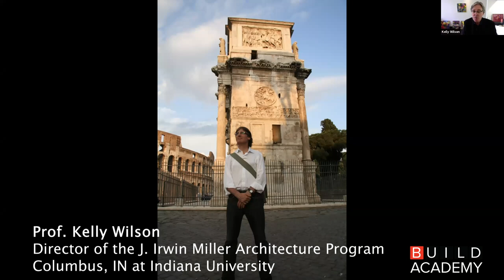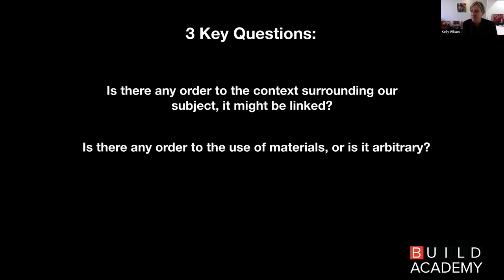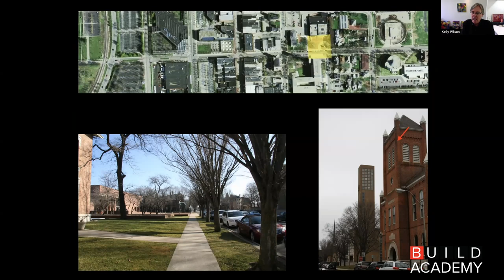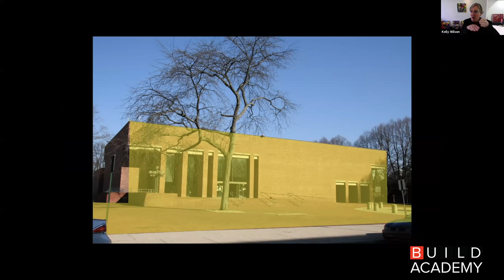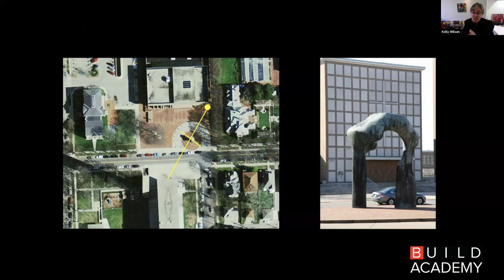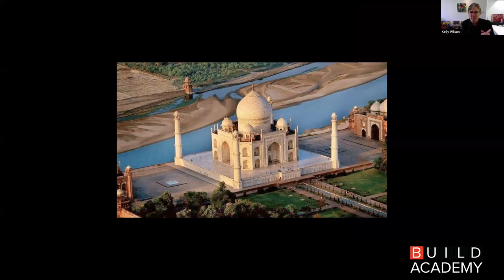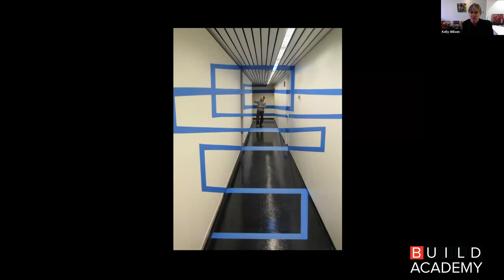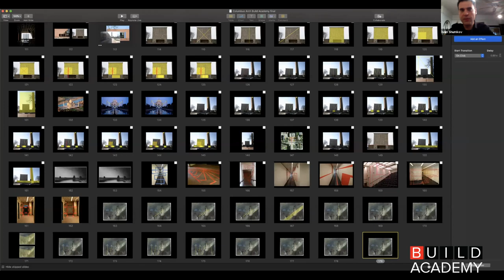Prof. Kelly Wilson: Two Architectural Masterpieces of Columbus, Indiana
“Two Architectural Masterpieces of Columbus, IN”, is a Masterclass by Prof. Kelly Wilson from Indiana University. In this video, you can acquire a deepened understanding of the modern monuments of Columbus, IN and the ‘conversation’ between buildings that serves to create civic consciousness.

Prof. Kelly Wilson uses the example of two famous buildings in Columbus, IN, the Bartholomew County Courthouse designed by I. M. Pei in 1966 and the First Christian Church designed by Eliel Saarinen in 1938, to explain how buildings can be ‘read’ and how they work in unison to accomplish ideas neither building is capable of achieving by itself.  He demonstrates the multiplicity of ways in which building engage each other through design to generate, in this example, the creation of civic consciousness through public space.  The video explains how visual perception, what we see and from where we see it, is a key concept in the linking of ideas.

Prof. Kelly Wilson is the Director of the J. Irwin Miller Architecture Program in Columbus, IN for Indiana University. He held an Associate Professorship at Harvard Graduate School of Design since 1996, where he taught design and visual studies and co-directed the Harvard Rome Program. His drawings and paintings are shown in New York, Boston, Columbus, Ohio, and Providence, Rhode Island. They are in the collections of Harvard University, the Boston Public Library, The Rhode Island School of Design, the Ralph Lauren Collection and in many corporate and private holdings. His architectural drawings have been published widely, including the New York Times for the area of Ground Zero in Lower Manhattan and the Columbus Circle Re-Design Project.

If you are interested in learning more about design, architecture, and real estate, please visit us at BuildAcademy.com and become a member for additional benefits.